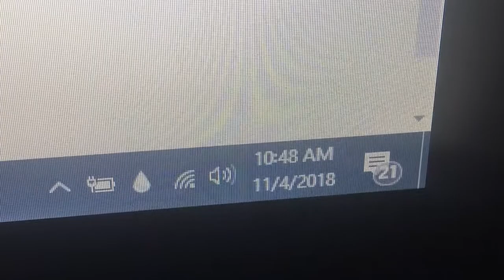The History of Breakfast Cereal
History Project

Do you like reese's puffs?